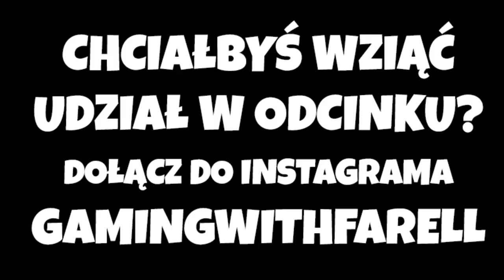✈️ NAJTRUDNIEJSZY TOR DLA SAMOLOTÓW - CUSTOM MAP - Fortnite Battle Royale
► Wspieraj w sklepie z kodem "GAMINGWITHFARELL"

Witam w pierwszy odcinki z serii Custom Maps!
W serii gdzie wy jako widzowie wykazuje się swoją kreatywnością i tworzycie dla mnie mapy.